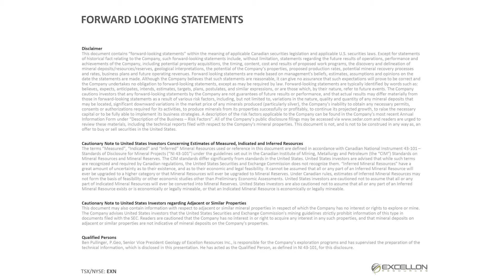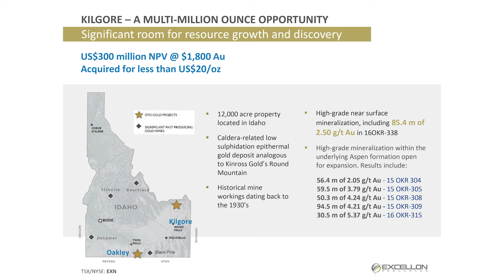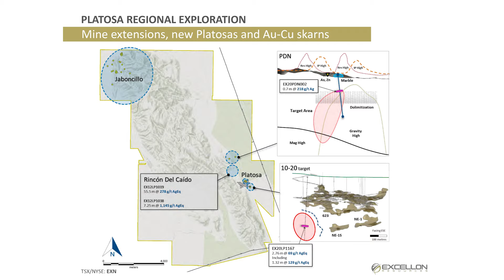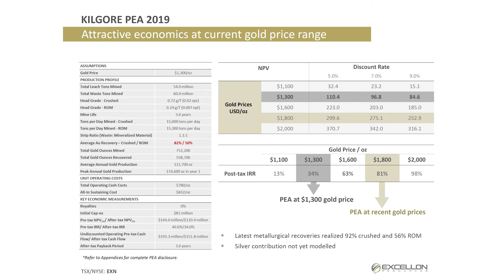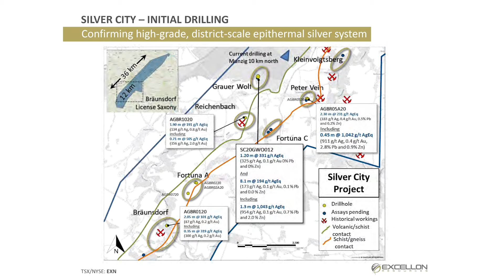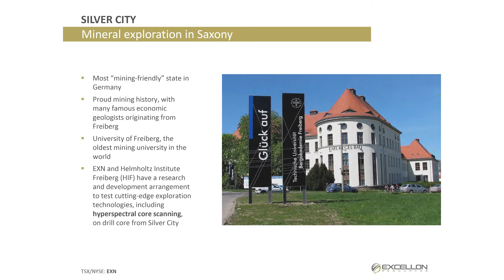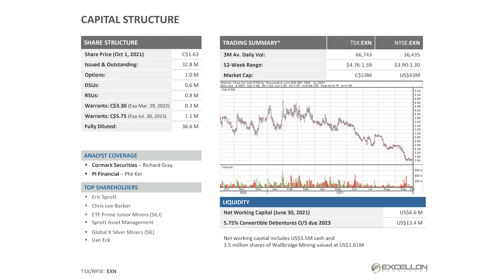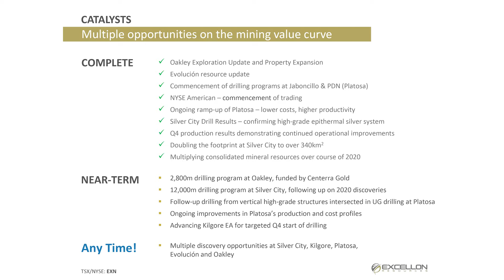The Assay TV - Brendan Cahill, President & CEO, Excellon Resources (TSX:EXN, NYSE:EXN, FRA:E4X2)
Assay TV talks to Brendan Cahill, President & CEO of Excellon Resources (TSX: EXN, NYSE: EXN, FRA: E4X2), about the company’s Platosa Silver-Lead-Zinc Mine in Durango, Mexico. The company has just received excellent drilling results indicating high-grade mineralization, including 2,860 g/t AuEq over 7.5m and 667 g/t AuEq over 2.5m. Infill and expansion drilling will continue to define and delineate mineralization under the vertical structure.

Brendan also introduces the Kilgore Gold Project in Idaho, U.S., which hosts high-grade, near-surface mineralization, including 0.58 g/t Au of Indicated Resources and 0.45 g/t Au of Inferred Resources. Excellon has identified multiple, new regional targets through sampling and is awaiting the permit for the next phase of drilling.

Primary tickers: TSX:EXN, NYSE:EXN, FRA:E4X2
Stages of development: Exploration, Development, Production
Commodities: Silver, Gold, Lead, Zinc
Projects to promote: Silver City, Platosa, Kilgore
Project locations: USA, Mexico, Germany